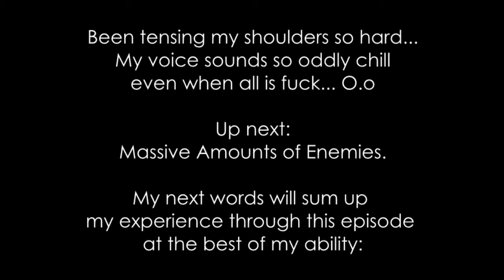Yeonni Plays: S.T.A.L.K.E.R. - Shadow of Chernobyl Part 34 - fuck fuck fuck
So as you might surmise, there will be a bit of swearing in this episode. It was funny to hear myself, btw, I never knew my voice sounded so very... calm, despite inner turmoil :P this is a journey of learning in many ways indeed. A journey that is steadily chunking its way towards the end. I think I will miss this, the whole deal, playing, recording, uploading... I must find another game to force upon the world in the form of youtube.

Outro:
Bullet by thatcouldbecool @

Splashscreen:
by me.